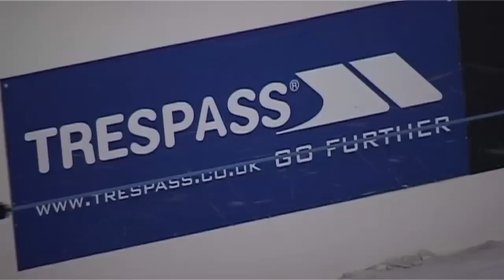Trespass Skiercross Championships (Indoor)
British Freeski Tour.
Indoor Trespass Skiercross Championships, Snozone, Glasgow, Scotland October 2008